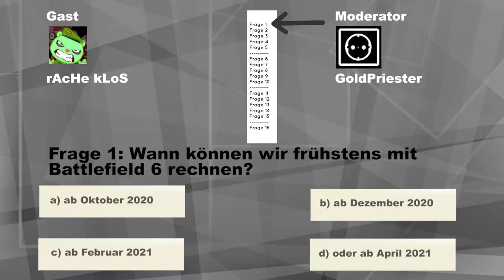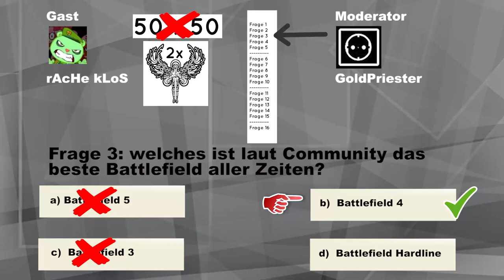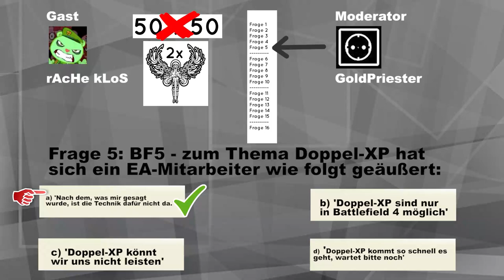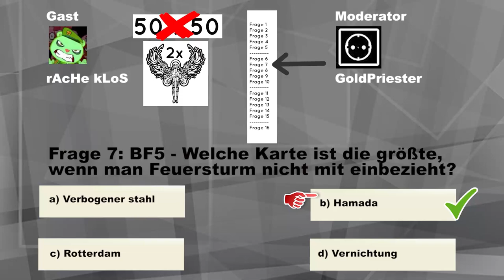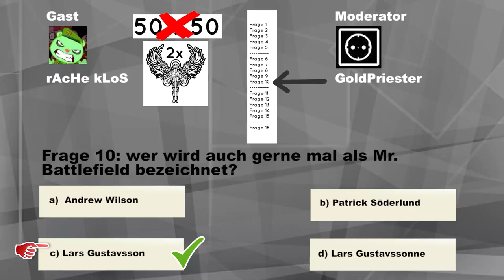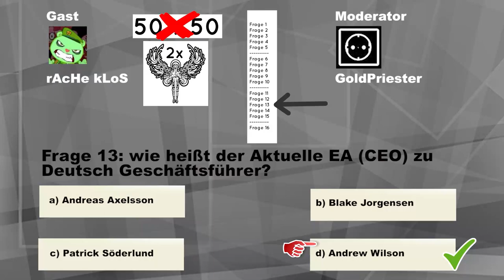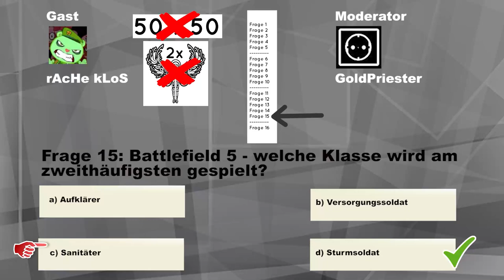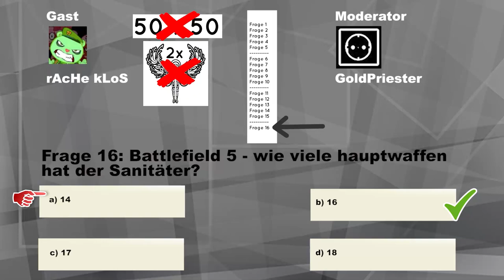(Reupload) Road to Battlefield 2042 - Battlefield 5 Quiz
(Reupload) Road to Battlefield 2042 - Battlefield 5 Quiz - Veteran Talk.

Hier die links zur Battlefield 2042 - M.2 SSD:
✗ 1 TB
✗ 500 GB

Gamer schaut euch mal das an (für helden):
24x Rockstar Energy Blue Rasberry ✗